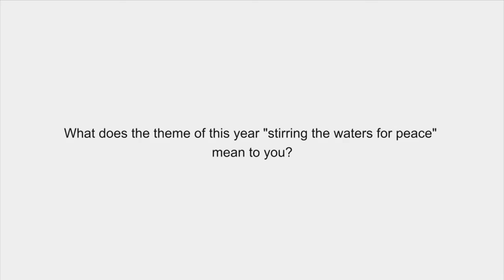Samantha Lin - Stirring the Waters - Making the Impossible Possible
Samantha Lin, Russell Berrie Fellow in Interreligious Studies, speaks about the importance of breaking the Status quo.